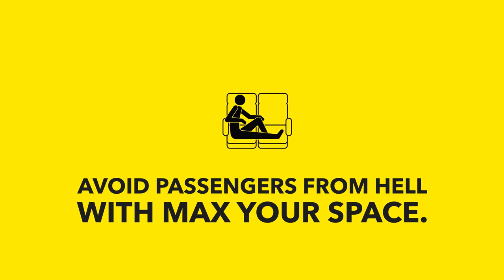How to Get the Best Seats on a Plane - Scoot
Welcome to Scooter’s Boiling Points - the show where it pays to be patient. In this episode, we put unsuspecting victims on a plane to test with passengers from hell. Or simply avoid them with Scoot’s MaxYourSpace.

ScooTube brings you funny travel hacks, top secrets for Scooting around the world, and frequent flying tips that you’ll wish you knew earlier. All you have to do is sit back, relax, and enjoy the journey.

When you’re ready to escape the ordinary, just head over for the latest Scoot airfare deals!